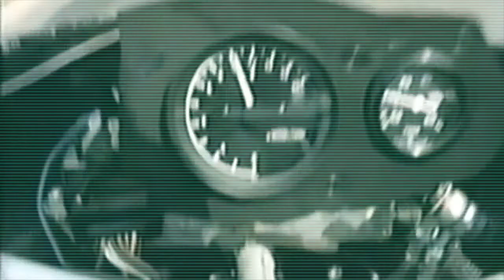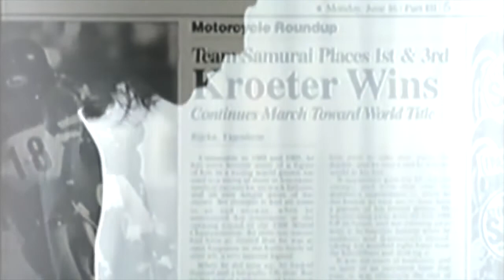Moondragon - Maneuvers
Track off 2015 EP "Miramar"

Available on Bandcamp/Spotify/all major digital retailers.